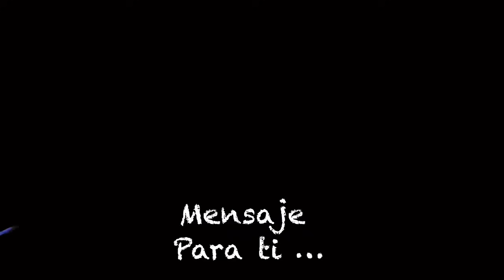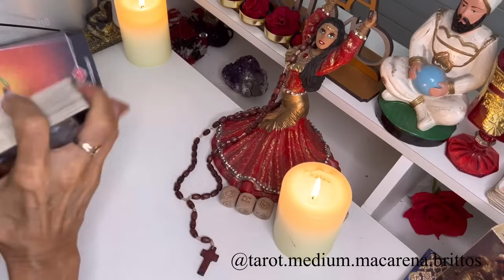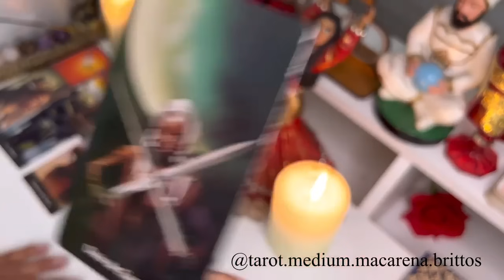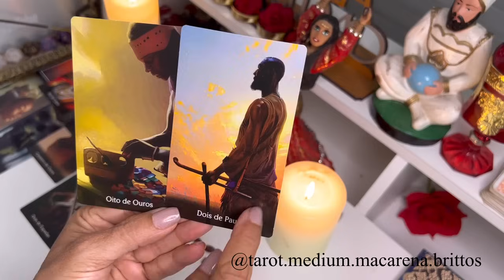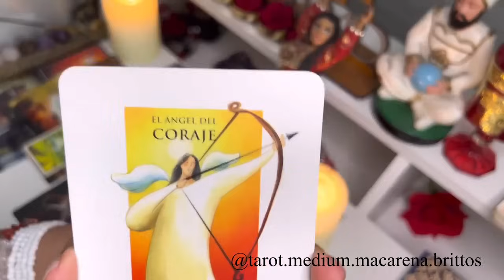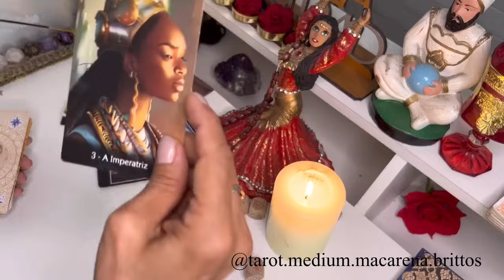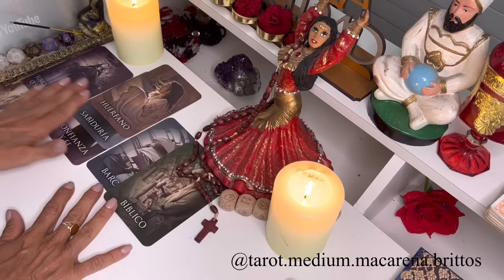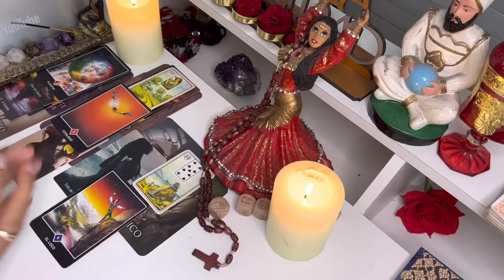Sagitario ⚠️ Por esto no avanzas‼️No quieren que Progreses 🐍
Macarena